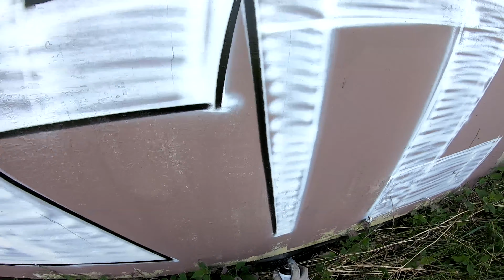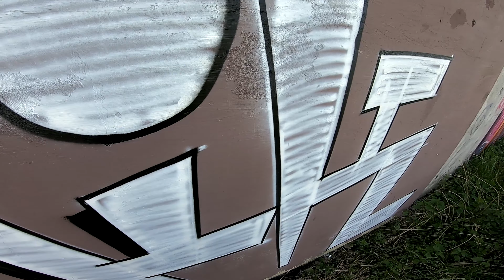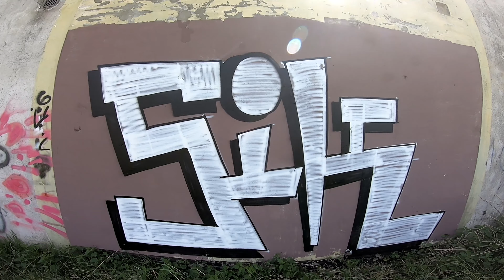Graffiti Bombing with Funny Polish Guy - Graffiti Episode #14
yO! Freestyle with leftover paint. At first I thought the guy was going to want to fight. Graffiti Episode #14